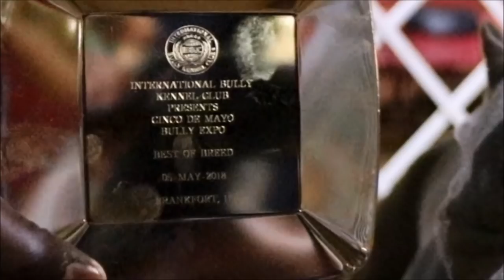AMERICAN BULLY/EXOTIC BULLY DOG SHOW!!!!! KILLINOIS KENNELS SHOW VLOG#13 IBKC LIVE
Link to the IBKC LIVE video of this event

Here is Killinois Kennels Show Vlog#13 The IBKC  Dog Show in Chicago,Illinois  there was American Bullies,Exotic Bullies,English Bulldogs,French Bulldogs,Shorty Bulls,all types of different breeds in the building that day,make sure you stay tuned,if you have any questions drop them in the comments and we will get back with u,thanks for watching and please SUBSCRIBE,LIKE,COMMENT,
 A lot of people refer to American  Bullies as pitbulls, or American Pit Bull Terriers. Pit bulls, APBT, have much less mass than the Ameican Bully. Pit Bulls, APBT, ae also more common. It is very common to see a Pit Bull dog or puppy for sale. Pit bulls are sold for a lesser amount than American Bully puppies or dogs. Killinois kennels has a professional dog handler and trainer, Brandy Moore, whom works with all of our puppies and dogs. Brandy has been training, and showing Pit Bulls for over 20 years. Brandy has also been breeding Champion and Grand Champion Pit Bulls for over 20 years. Killinois has love for every bully breed. Dayton judges American Pit Bull Terriers, French Bulldogs, English Bulldogs, Bull Terriers,Miniature Bull Terriers, Olde English Bulldogs, Shorty Bulls, Pocket American Bullies, Standard American Bullies, Miniature American Bullies, and Exotic Bullies! Most Kennels who breed American Bullies started out with Pit Bulls. As breeders of American Bullies, we are often criticized over the "look" of our dog. We strive to make sure our dogs are very well mannered and healthy. We also bring our dogs and puppies to events not dog related. We want people to understand that the "look" Or "size" of our American Bullies is just an image. After 20 years of breeding, our Pit Bulls and American Bullies have never injured a person or another animal. Killinois Kennels take pride in producing the "perfect" American Bully. Our dogs are our life!! Killinois Kennels has two huge indoor and outdoor facilities for our American Bullies. They were built to keep our dogs and puppies warm in the winter, and cool in the summer! Killinois also has 2 play yards at each facility. The yards are each an acre in size so our dogs can get regular daily exercise! American Bullies need plenty of exercise, although they love laying around on the couch, they also enjoy running, jumping, playing, fetching, weight pulling, and just being outside!